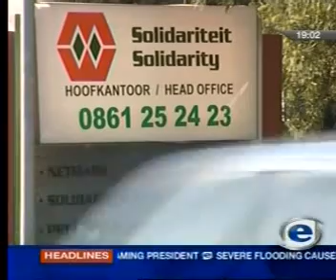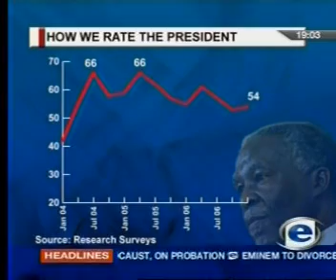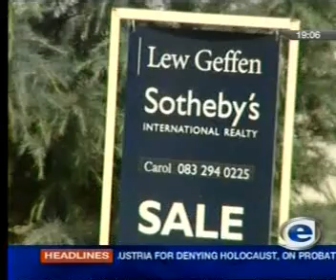SA News 20-12-2006 Part1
News from South Africa as reported by the TV media